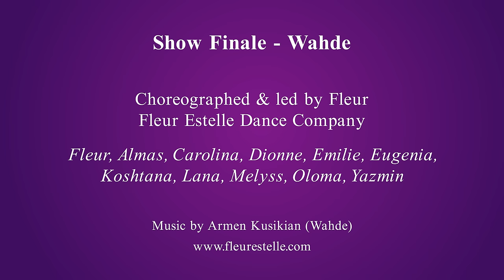"Wahde" Belly Dance Fanveils by Fleur Estelle Dance Company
Show Finale "Wahde" Sunday 29th November 2015

Act choreographed and led by Fleur. Performed by dancers Almas, Carolina, Dionne, Emilie, Eugenia, Fleur, Koshtana, Lana, Melyss, Oloma, Yazmin.

Thank you to our team and fabulous audience cheering and clapping us on stage!